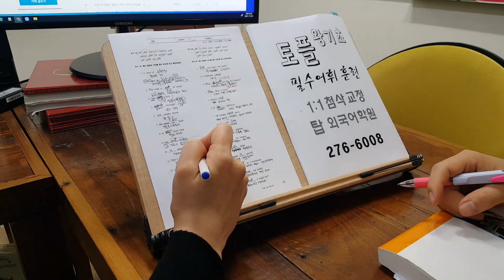토플 스피킹 주제영작 에세이 WRITING 구문훈련 TOEFL 탑외국어학원 211104